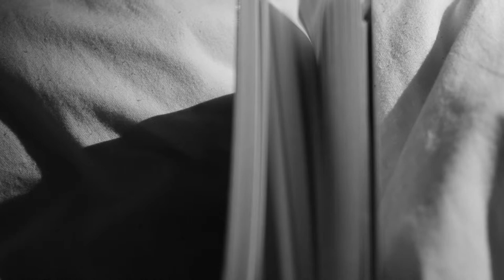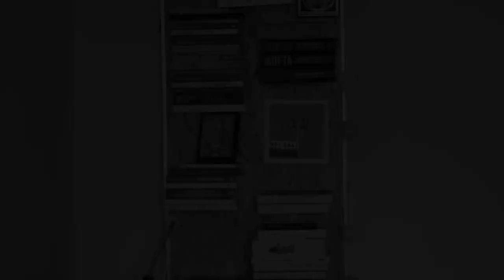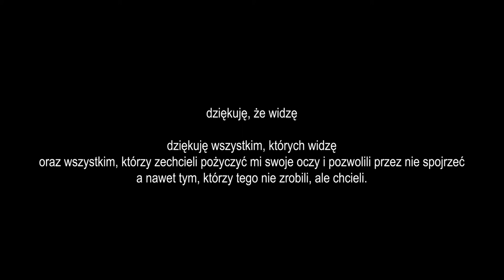Michalina Bieńko - film na zaliczenie przedmiotu Akademia Filmu Dokumentalnego UW (2018/2019)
Praca do filmu "Sól ziemi"
Odnosi się do pytania: "Żadne spojrzenie nie jest niewinne". Odnieś słowa Susan Sontag do tematyki i treści filmu Wendersa.